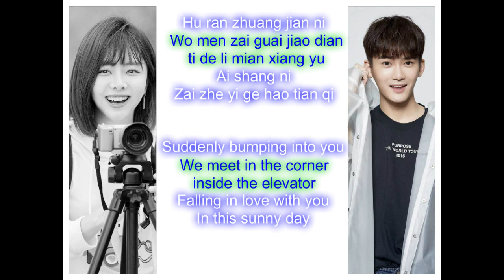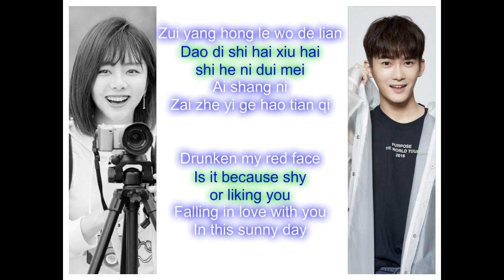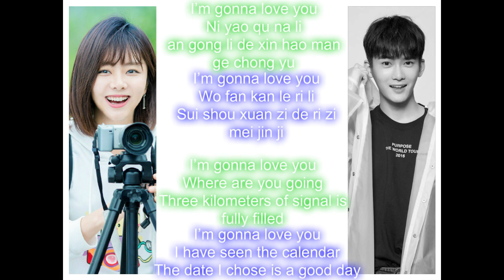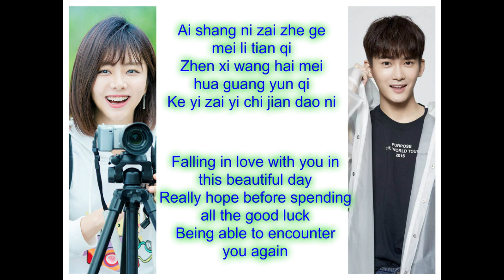Dylan Xiong and Tan Song Yun - A Good Day To Fall In Love (Rom, Eng Lyrics)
Drama : My Mr. Mermaid